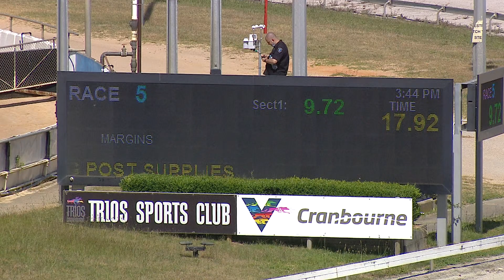CRN MON 30 NOV 20 R5